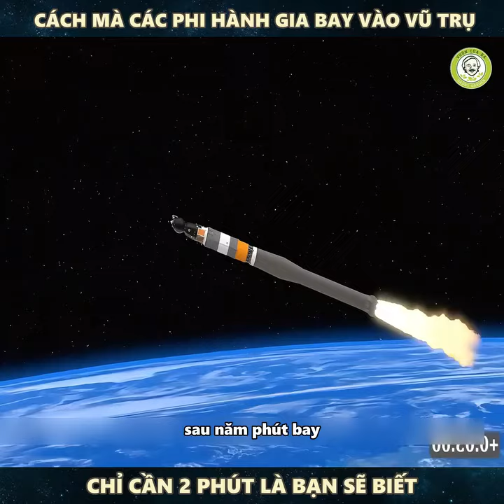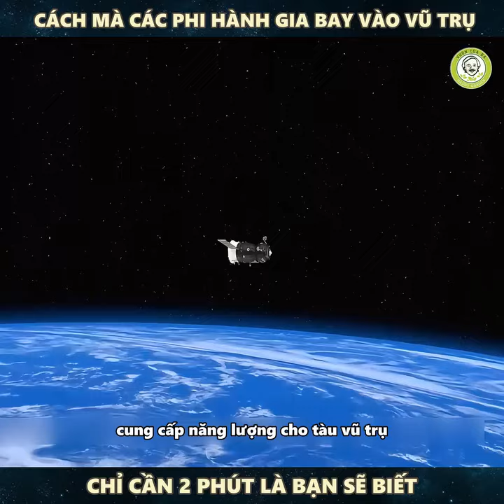Các phi hành gia vào vũ trụ bằng cách nào